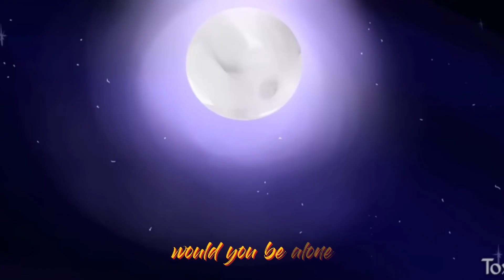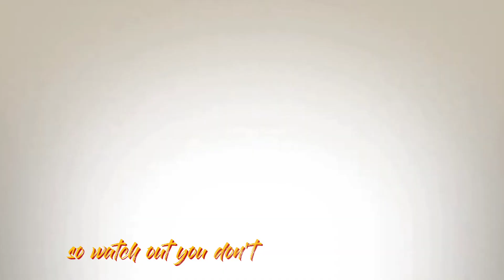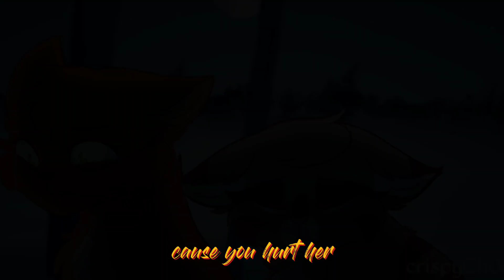AMV Squirrelflight ~ This Little Girl ~ Warriors cats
Bonjour mes chats je suis de retour avec une nouvelle amv sur Poil d'écureuil j'espère qu'elle vous plaira.
~Merci pour les 326 abo ☺️~